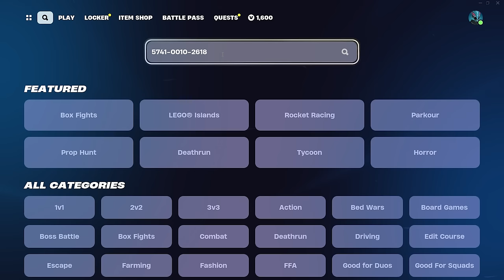Rocket Racing, but you only have ONE LIFE